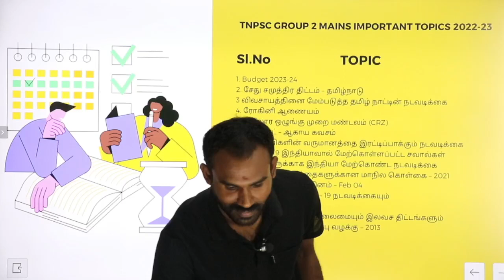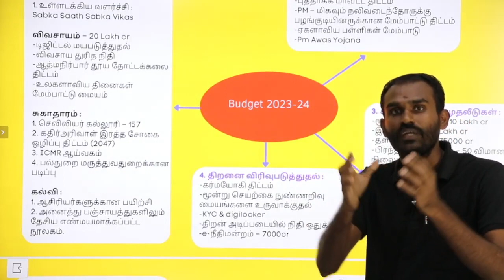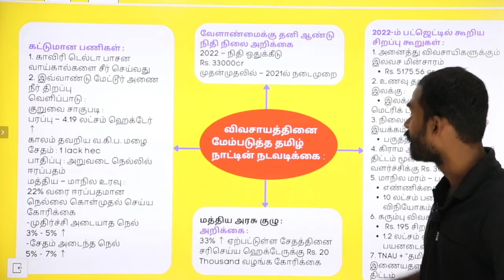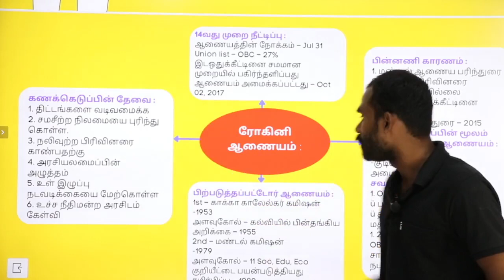Tnpsc Gr2 Mains Important Topics in Flow Chart - Free Revision Study Material - Must Read One Time!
Tnpsc Group 2 Mains Free Pdf
Top 128 most expected topics flow chart for Tnpsc Group2 mains 2023